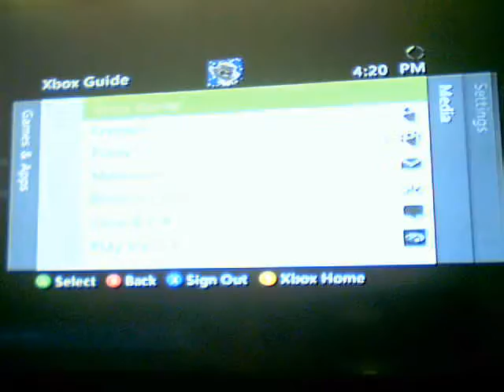Halo 4 team